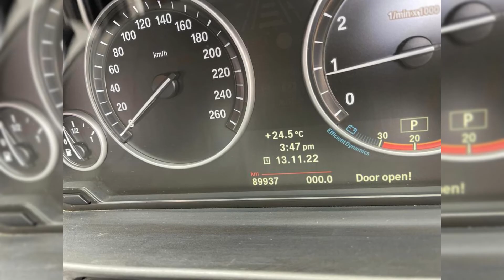2012 BMW 520i For Sale in Kingston, Jamaica Cars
2012 BMW 520i For Sale in Kingston, Jamaica Cars

2012 BMW 520i (LOW MILEAGE) FOR SALE
✅ STEERING PADDLE SHIFTERS
✅️ PUSH BUTTON START KEYLESS ENTRY
✅️ FULL LED HEAD LIGHTS AND BUMPER LIGHTS
✅️ SPORT RIMS
✅️ BIG SCREEN DISPLAY RADIO
✅️ BLUETOOTH THUMBDRIVE COMPATIBLE
✅️ LEATHER INTERIOR FULLY POWERED
✅️ FULL STEERING CONTROL
✅️ DOCUMENTS FULLY UP TO DATE
✅️ DRIVES SWEET